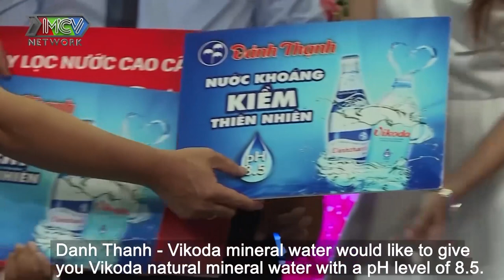ĐẠI GIA gia tài 50 MẪU ĐẤT giả dạng NÔNG DÂN tình duyên LẬN ĐẬN đi hẹn hò làm HOTGIRL động lòng yêu